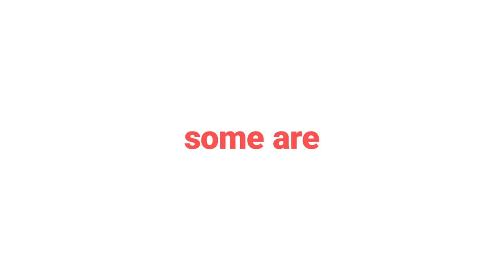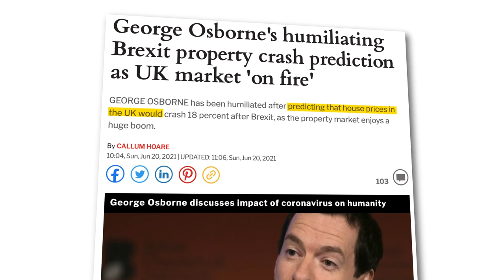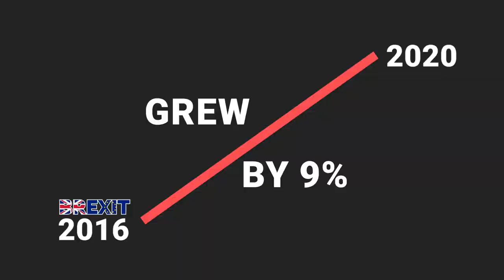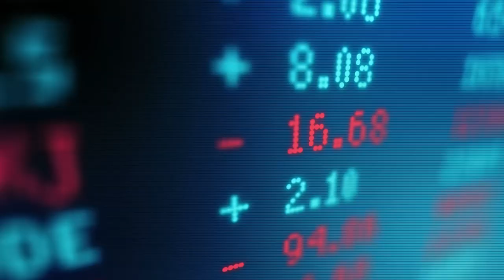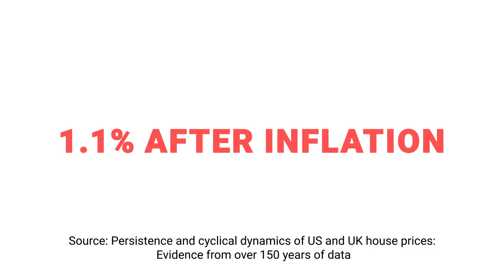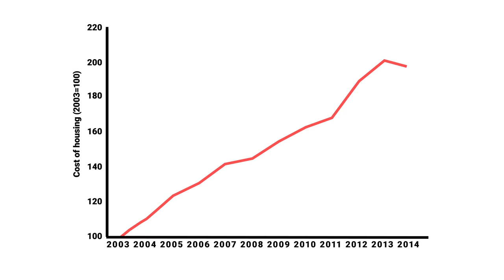Property investors: DO NOT DO THIS!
Property investors make this mistake all the time.

It’s one that could single-handedly prevent you from achieving your goals.

But what is it, and how can you avoid it?

Hit play now to find out!

Check out our podcast episode on Brexit and the mid-cycle wobble